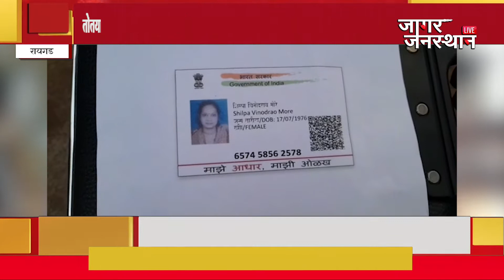तोतया शिल्पा विनोद राव मोरे या महिलेने बनावट आधार कार्ड बनवून ४४ गुंठे जागेचा केला गैरव्यवहार